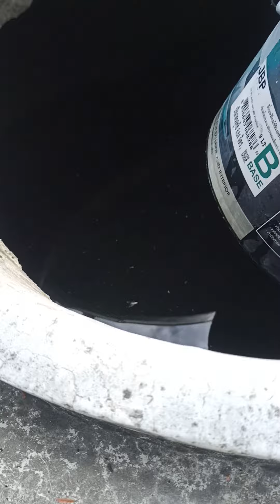น้ำฝน รองน้ำฝนไว้ใช้ น้ำฝนใส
น้ำฝนใสมาก ใสเห็นเงาเมฆชัดเจน